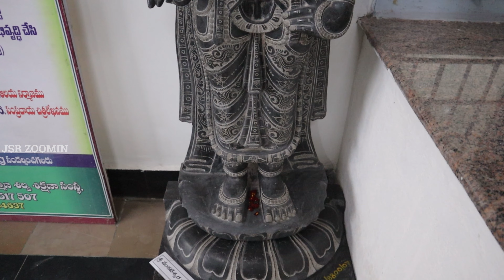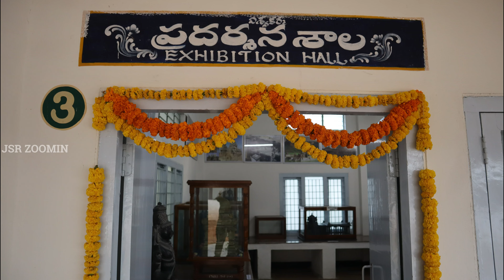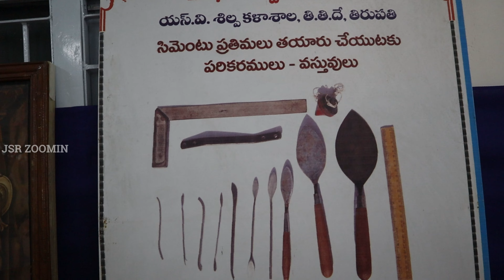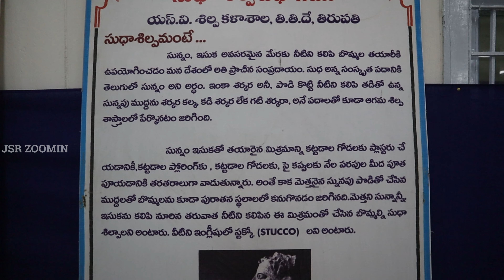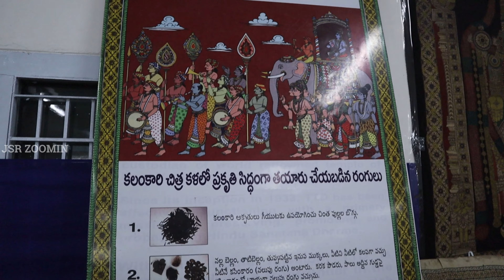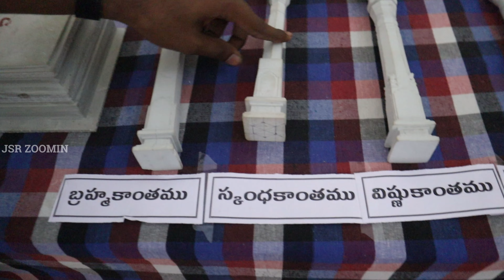Only Place which Provides diploma on HOW TO BUILD HINDU TEMPLES || SV Sculpture college Tirupati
Hello Everyone,
I'm Jai Sreeram (JSR), This is my YouTube channel Where I post  Videos Like INFORMATIVE CONTENT, VLOGS, TRAVEL & FOOD VIDEOS !

More Details About Me :
Home Town: Tirupati
Studies: MBA in Finance

Gear I Use :
Canon EOS M200
Canon 80D
Nikon D3500
Sony DSC W830
Boya M1 Mic
Moza Mini-S ( gimbal )
Everycom T1 pro-Tripod